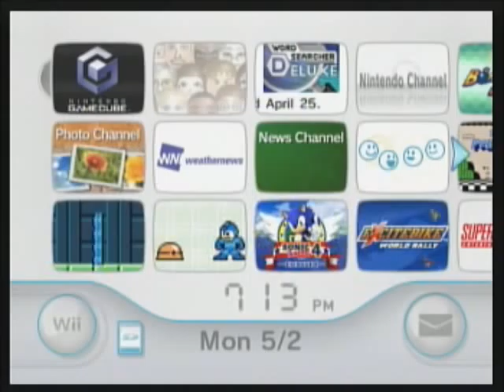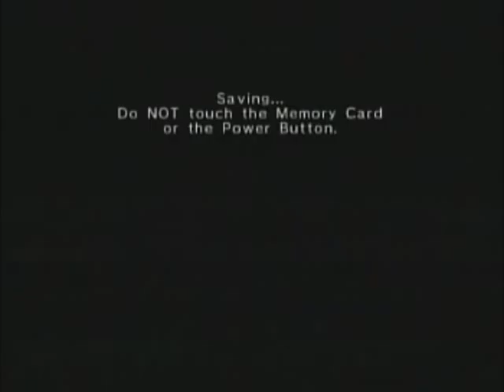Let's Play The Legend of Zelda Part 1: First Step Is a Doozy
Getting the first level cleared and buying stuff!